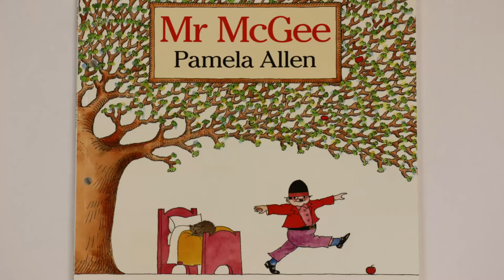Learn Guugu Yimithirr: Nhulu Yanday (He Got Up)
Learn the words for waking up and getting ready in the morning in Guugu Yimithirr with Cheryl Cannon.

Want to get involved with the Guugu Yimithirr Language Tutorial project?

Copyright - Mr McGee, Pamela Allen